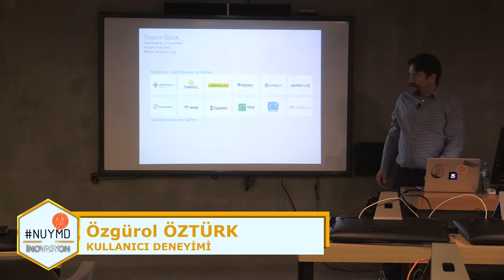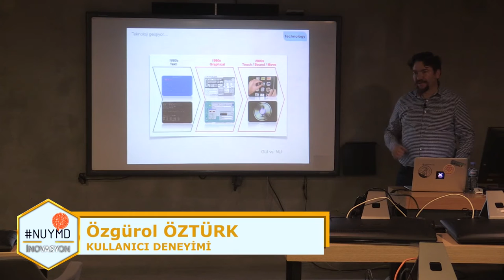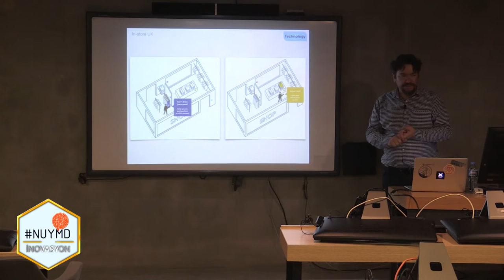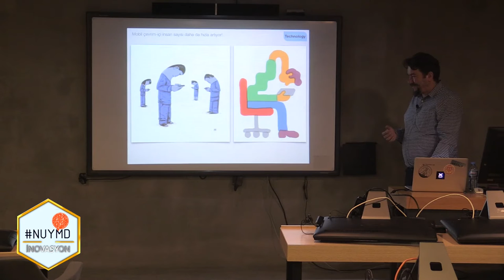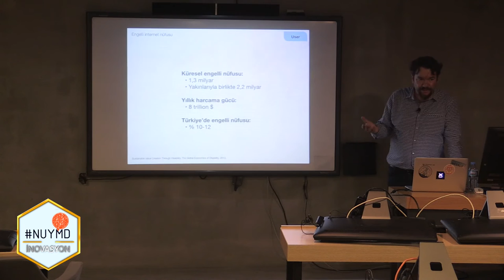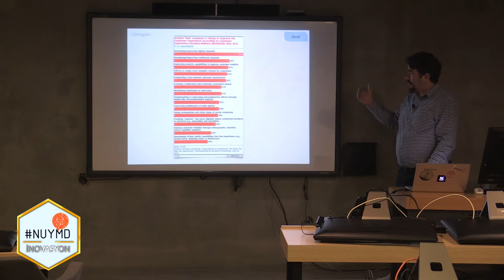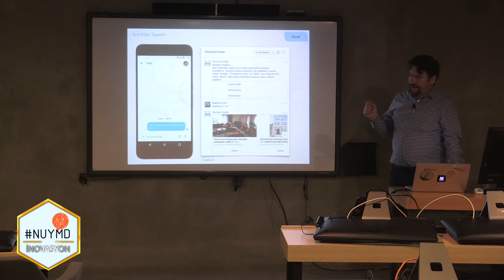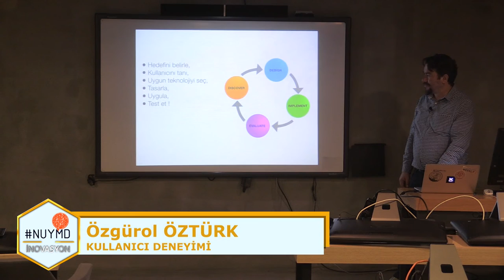Yeni Medya'da İnovasyon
Yeni Medya'da İnovasyon, Özgürol ÖZTÜRK, Kullanıcı Deneyimi, Nişantası Üniversitesi